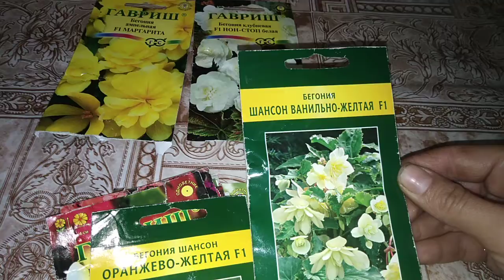Что сегодня посеяла...??? Сезон 2022г начался...